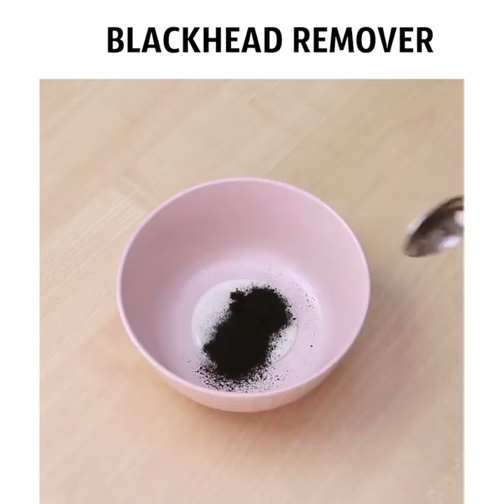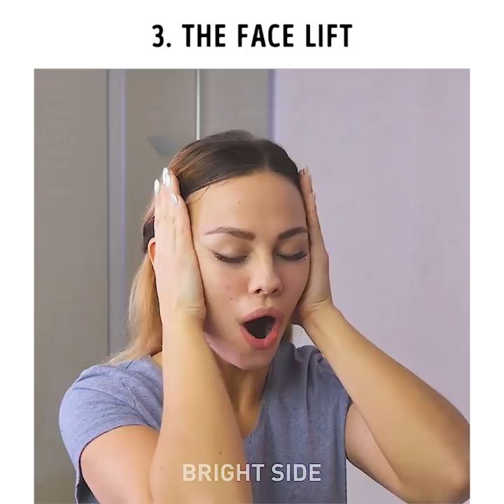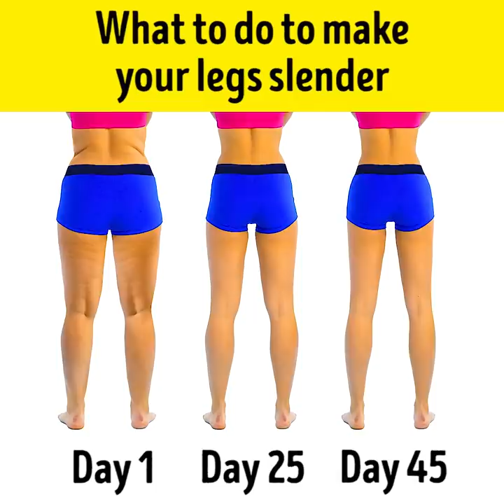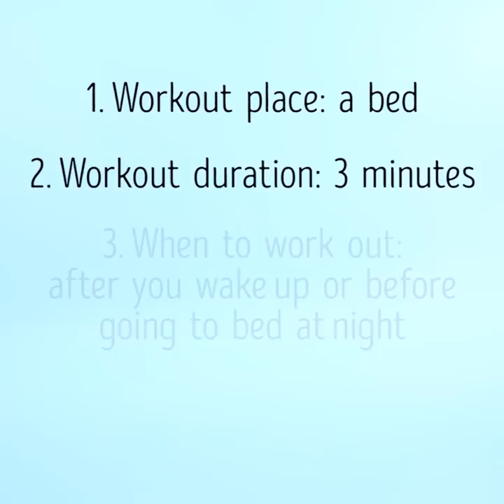22 HOLY GRAIL BEAUTY HACKS YOU DIDN'T KNOW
Amazing tricks that will make you more beautiful

Beauty is not just about the way we look. It is about our whole existence. How we feel deep down inside and how we respond to our environment. There is a saying to goes "in order to be beautiful, you have to feel beautiful". So, in this video, we prepared a list of amazing life-hacks for your appearance that will boost your confidence, make you feel cleaner, improve your look and boost your confidence. We show you an all natural way to whiten your teeth and even how to make your own skincare products such as a whitehead or a blackhead remover. We also show you some amazing clothing hacks if you are looking for a way to upgrade your wardrobe or improve your current one. Watch until the end to see some cool face yoga exercises we prepared for you that work wonders with antiaging.

Having a beautiful smile stands out in the crowd, and sometimes we don't feel very proud of the way our teeth look. Not because we don't take good care of them but because we tend to drink such huge amounts of coffee and tea that we tend to stain them. So, in this video, we have an amazing DIY teeth whitening recipe that you can do from home in order to remove yellow stains from your teeth and make them whiter without having to damage the enamel with whitening gels. In a mixing bowl add two teaspoons of baking soda and then some toothpaste. Mix the two together and then take a piece of kitchen foil, scoop some of your mixtures on it and then place it on your teeth as we demonstrate in the video. Let is sit there for a few minutes and remove and finally rinse your mouth with water!

One of the most common places we girls get blackheads and whiteheads it's on our nose and the surrounding area. This is because our pores on in that area are more enlarged and they produce more oil. So, in this video, we show you a cool way to get rid of blackheads by creating your own peel-off mask! You simply mix some PVA glue with activated charcoal and once it becomes a paste you add it on your nose. The once it dried remove and you can see all the blackheads and whiteheads on the stripe you just peeled.

In this video, we also show you some clothing hacks that you do in order to give your clothes a second life. We show you how to turn a maxi skirt into a beautiful spring or summer dress that you can wear out for coffee and style it with a cute brown belt. We also show you how to turn an old pair of leggings into a cute crop top that you can wear at the gym for your regular workout. You simply cut off the edges of the legs so that you can use them as sleeves and then you cut the rise off to turn it into a shirt. Then you can put it on and voila!

For those of you who are obsessed with shoes (we all are), we show you some brilliant shoe hacks that you will absolutely fall in love with. We demonstrate a step by step tutorial on how to turn your canvas shoes into Goretex shoes without spending a huge amount of money on purchasing a spray. You simply rub a tea candle on them and then using a blowdryer you melt it on the shoes. The candle will penetrate the little breathable holes on the shoes and it will prevent any liquid to penetrate. This way you'll keep your shoes clean and you won't have to worry about staining them.

Watch our whole video to discover all of our amazing beauty hacks that will benefit you a lot and give you the inspiration to stay motivated and healthy in your beauty routine. We show you some brilliant face yoga exercises to reverse aging skin and lift your face and eyes as well as tighten your cheeks. In addition, we show you some cool leg workouts that will give you a thigh gap and tone your legs as well.

Timestamps:
0:07 - How to naturally whiten your teeth
0:36 - DIY blackhead remover
1:32 - DIY face wash
1:44 - Cool clothing hacks for everyday
2:58 - Turn a men's shirt into a skirt
3:19 - Beautiful rainbow tights
4:34 - Brilliant Cleaning hack
5:32 - Amazing shoe hacks
5:59 - DIY waterproof canvas shoes
6:18 - How to clean your sneakers
7:12 - How to clean your suede shoes
7:31 - Face yoga - anti-aging
8:08 - Facelift exercise
8:47 - How to make your cheeks firm
9:32 - How to get rid of dry heels
9:53 - How to clean dirty makeup brushes
10:08 - How to get a thigh gap
11:09 - How to tone your thighs - workout